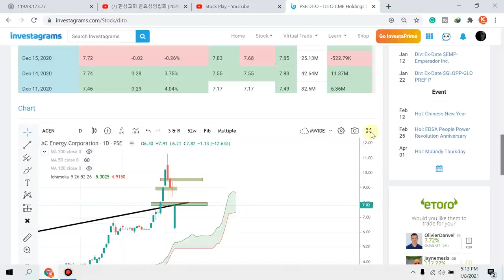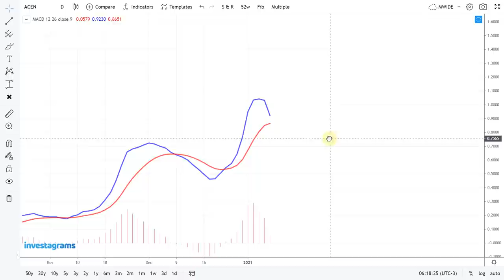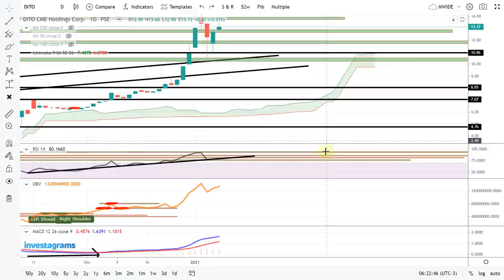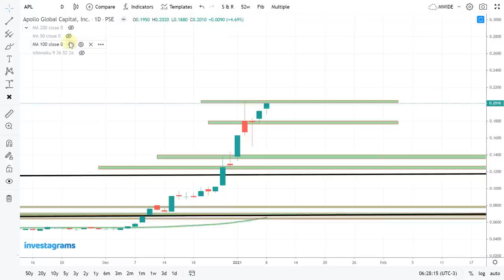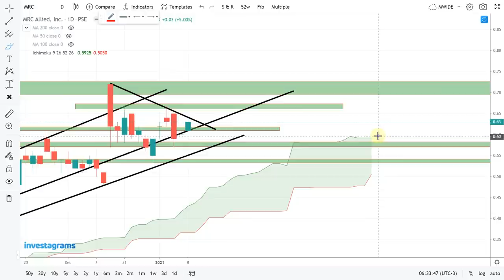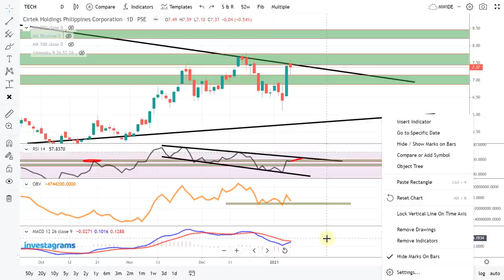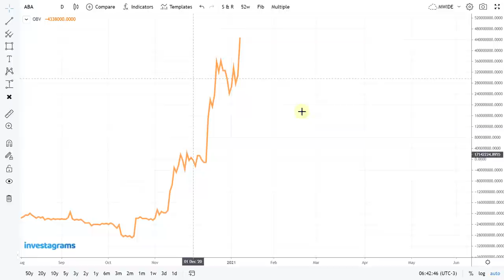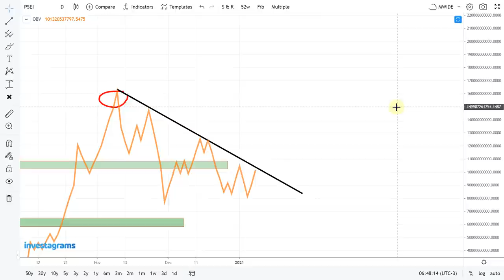[STOCK MARKET] TOP TRENDING STOCKS IN PH STOCK MARKET:FRIDAY RECAP | TECHNICAL ANALYSIS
$MRC - MRC Allied, Inc.
$TECH - Cirtek Holdings Philippines Corporation
$PSEI - Philippine Stock Exchange Index
$COL - COL Financial Group, Inc.
$ABA - AbaCore Capital Holdings, Inc.